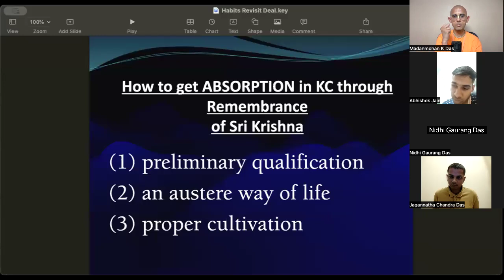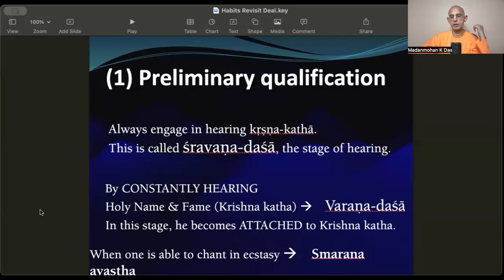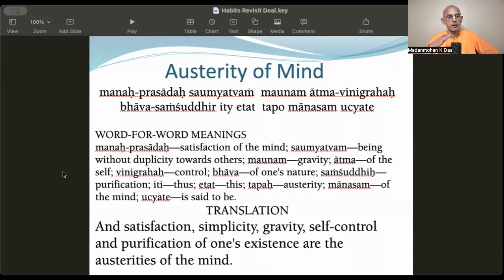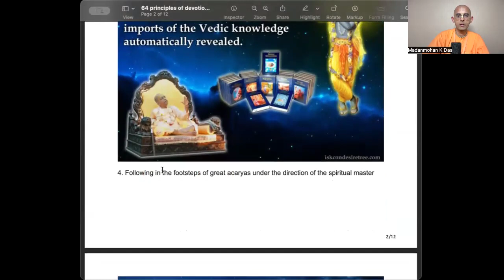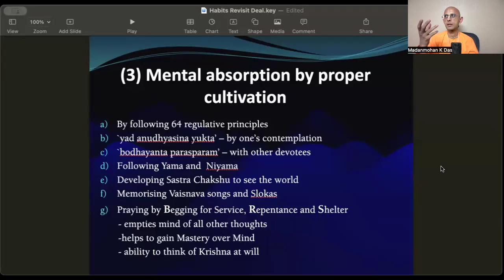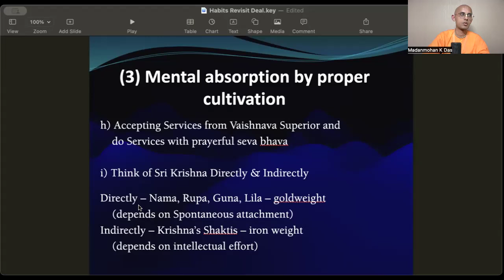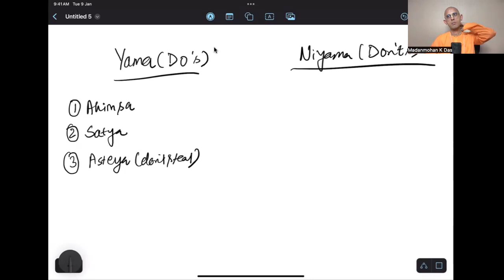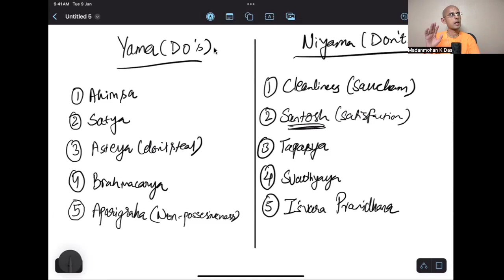How to Absorb oneself in Krishna Consciousness